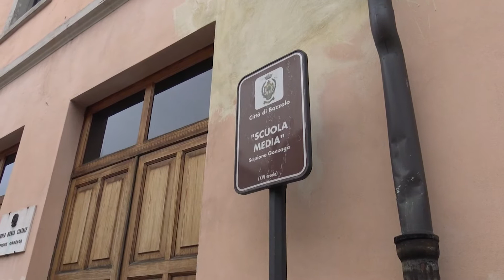Progetto api con le scuole di Rivarolo Mantovano, 4 febbraio 2022